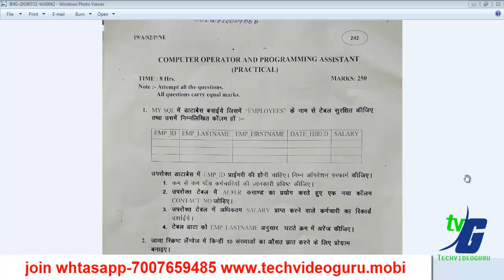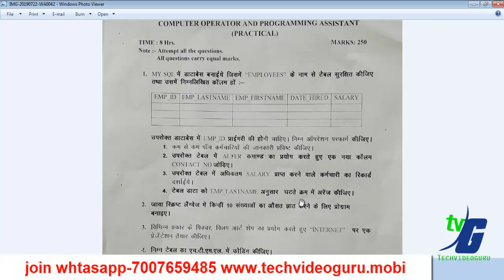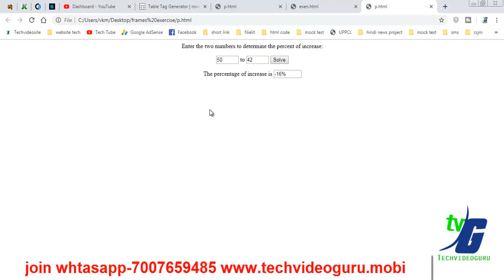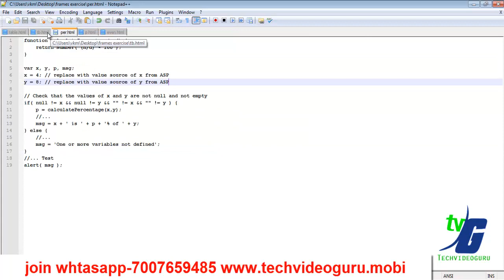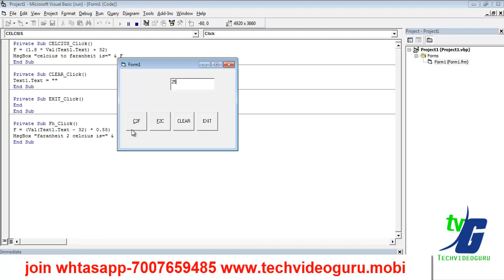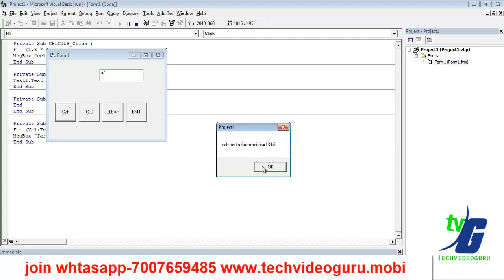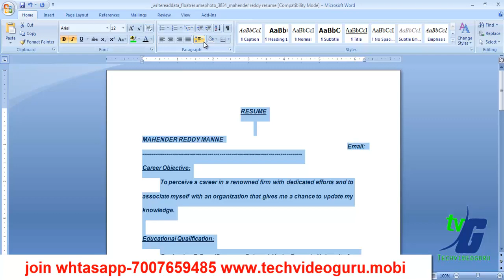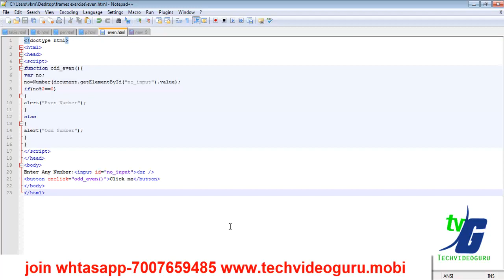ITI COPA PRACTICAL PAPER SOLUTION 3 PAPER SET SOLUTION JARUR DEKHE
ITI Copa Practical Exam Tips Viva Questions Practical Guide

Rukmini ITI TRADE THEORY, VOL.-2 (Hindi)

Machinist Practical

O level all module m1 m2 m3 m4 hindi english mock test pdf july 2019